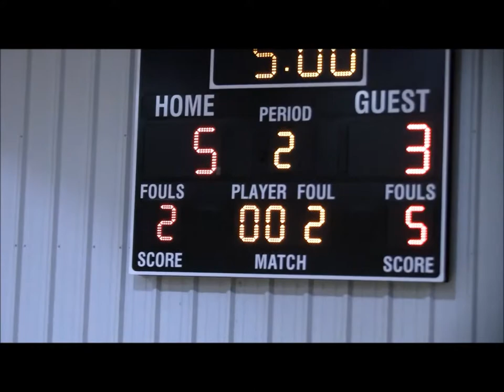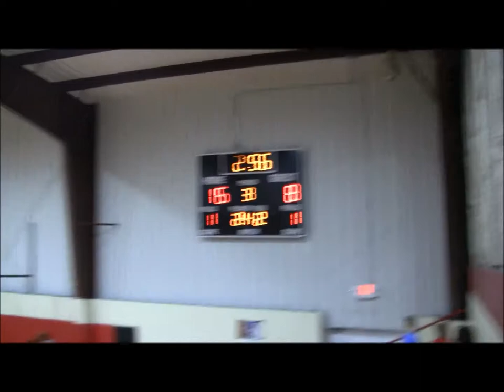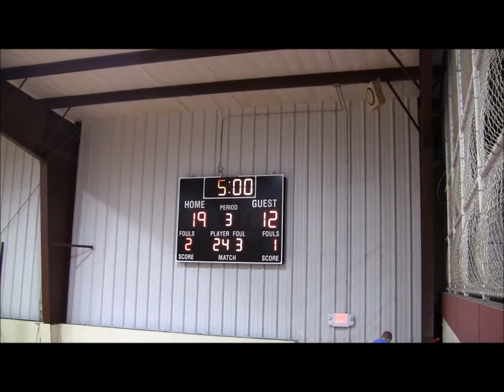Grady Sach Hilburn Frederick Oklahoma Basketball Drillers VS Cache 1 17 2019